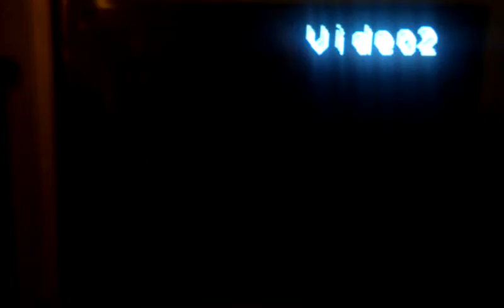Gettin' the Meat Out -- (2001.. beware spastic 16-year-old filming)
Please PLEASE bear in mind that the original video was taken in 2001 by yours truly when she was a spastic 16-year-old who couldn't handle a camera properly, LOL. So it's gonna shake and wobble and may make you a bit dizzy.

But this is gold. This was taken the day after my cousin Mark's high school graduation in 2001, roundabouts 10am in the morning. Set in Cape Breton, of course!

Nanny Fran was 'doing away' with the leftover lobster, though more of it made it to her mouth than into the bowl for an alleged lobster salad. ;)

She was precious, lol.. and loved her seafood. And proper tools...?!

.. who needs 'em when you got yourself a claw hammer.